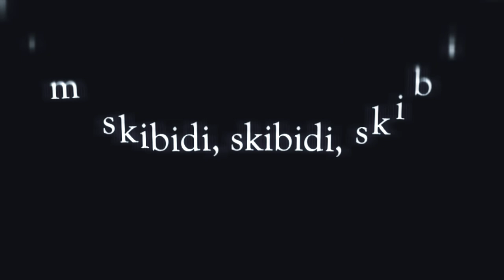Random song I made at 4am (PrinceVince28 Cover)